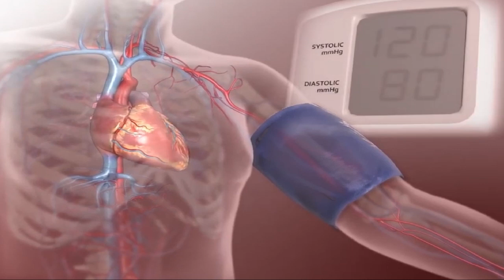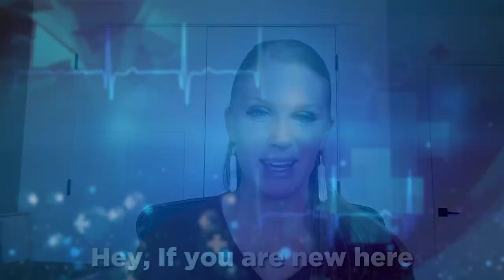Challenges Underlying Chronic Health With Dr. Randy Michaux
What if your chronic health struggles were more than just physical symptoms? The reality is that many long-standing health issues stem from unresolved, deeply rooted trauma.

In this episode, Dr. Randy Michaux, a holistic health expert with over 20 years of experience, joins Dr. Kylie to explore how emotional trauma can manifest into physical ailments. Often, the root of your pain lies in what you haven’t yet processed emotionally.

But here’s the good news—healing doesn’t have to be complicated. Dr. Randy shares simple yet powerful practices like box breathing, grounding, and mindfulness that can transform your health from the inside out. By addressing the emotional and mental side of chronic illness, you can start breaking free from the pain that’s been holding you back.
Ready to heal beyond the symptoms? Tune in now to learn practical steps to take control of your health and reclaim your life!

“Some of the most simple things are the most profound and have the most profound effect on our body, whether we're trying to optimize our health or navigate through chronic illness.”
- Dr. Randy Michaux

In This Episode:

00:00 - Intro
02:09 - Lessons from competing in the Spartan Race
03:25 - Why healing chronic illness requires more than physical treatment
08:45 - The mindset shift you need to reclaim your health
10:40 - Simple yet powerful practices to start your healing journey
16:10 - How nature can heal your body from within
20:41 - The true secret to lasting health transformation

Resources:
Why Are My Labs Normal? Your guide to reading your own blood work; no medical background needed